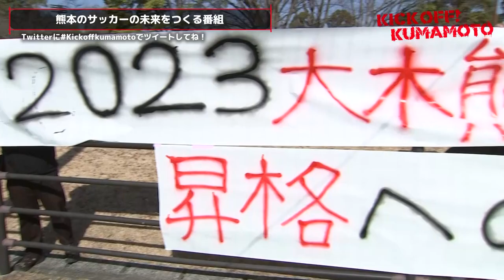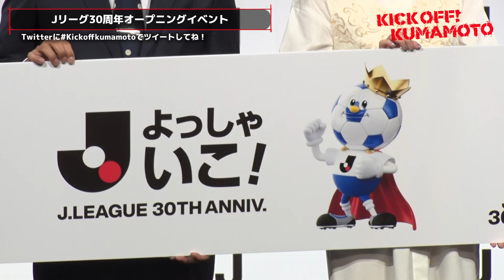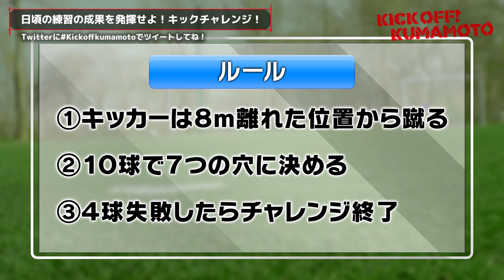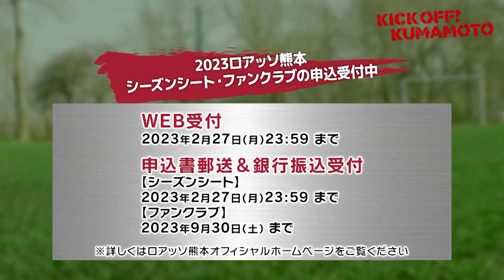会場大爆笑！サポーターからの質問の答えは？Jリーグ30周年コンセプトキーワードは“よっしゃいこ！」KICK OFF! KUMAMOTO(キックオフくまもと)2023年1月29日放送回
・ロアッソ熊本2023シーズンの新体制発表会が開かれました。新体制発表会には、サポーターも詰め掛け質問コーナーを開催。「熊本で行ったみたい場所やおすすめの場所」「サッカー以外でやってみたいこと」など、寄せられた質問に選手が答え、会場が湧きました。
・Jリーグ30周年オープニングイベントが開催されました。野々村芳和チェアマン他、元Jリーガー中村 憲剛さん、槙野 智章さん、内田 篤人さん、サッカー解説者松木 安太郎さんに加え、女優観月 ありささんが出席。30周年コンセプトキーワードは「よっしゃいこ！」と発表されました。
・熊本の少年・少女サッカーチームがキック精度を競うゲームコーナー『KICK CHALLENGE』。チャレンジしてくれたのは、ＦＣノルド熊本 古閑 誠人くんです。新記録にチャレンジしました。